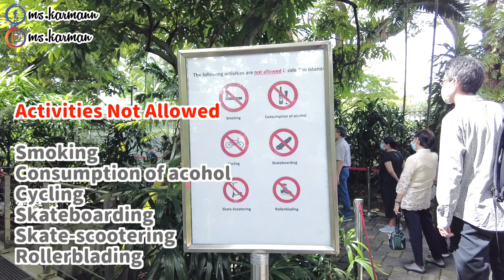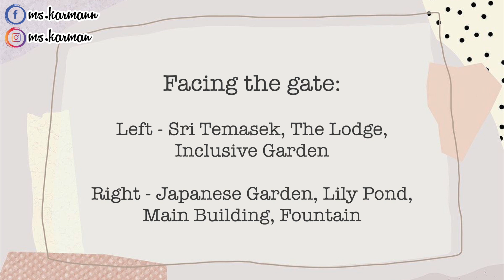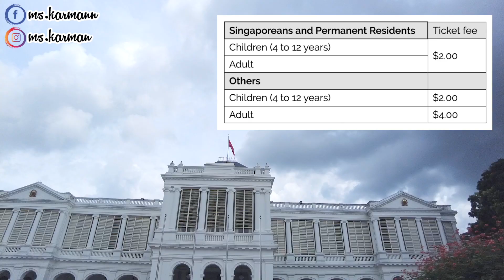The Istana Open House! Worth the Long Queue?｜Singapore President's House Tour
The Istana Open House! Worth the Long Queue?｜Singapore President's House Tour｜Hong Konger in Singapore 香港人在新加坡

The Istana
Orchard Rd, Singapore 238823

Open House:
- Chinese New Year
- Labour Day
- Hari Raya Puasa
- National Day
- Deepavali